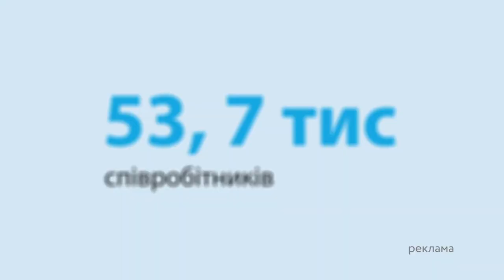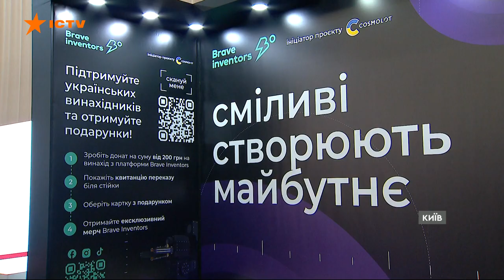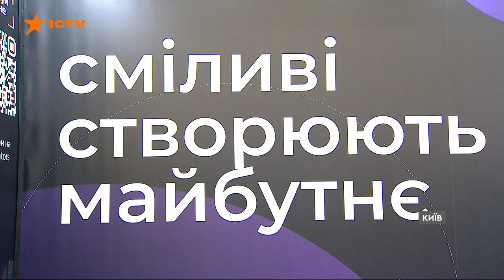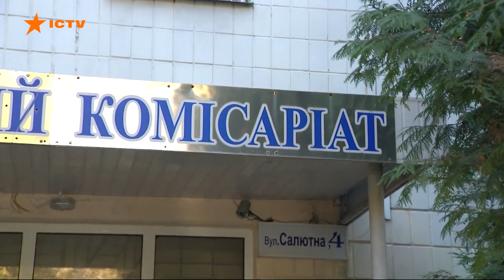Новини Факти ICTV - випуск новин за 10:30 (11.08.2023)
У новому випуску програми Факти ICTV для Єдиних новин дивіться:

- В Оболонському районі у Києві уламки збитої російської ракети впали на територію однієї з дитячих лікарень.

- Відбиваючи атаку окупантів, наші захисники знищили 21 загарбника, двох взяли в полон.

- В Одеській області військкому вручили чотири протоколи про корупцію.